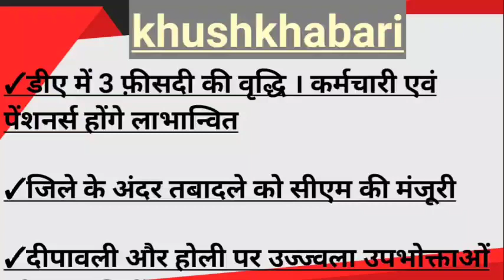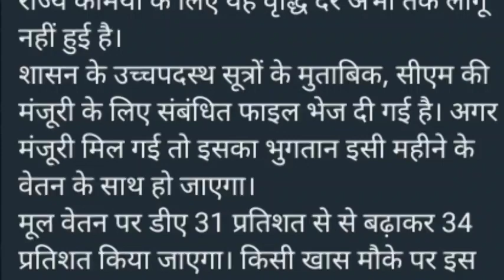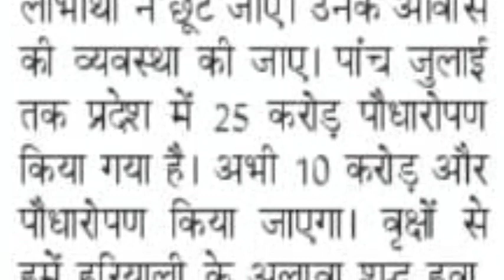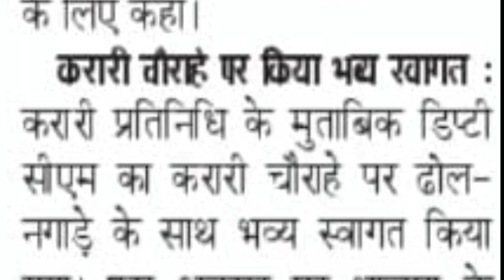जिले के अंदर तबादले को सीएम की मंजूरी। डीए में तीन फीसदी की वृद्धि कर्मचारी एवं पेंशनर्स लाभान्वित